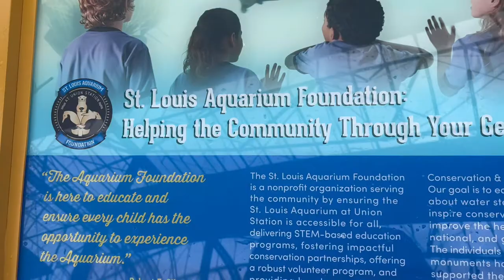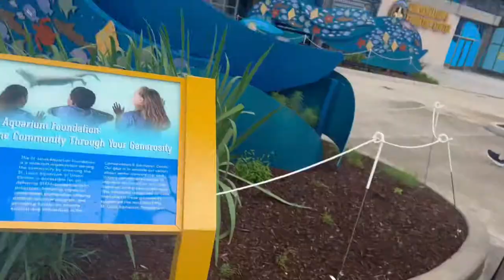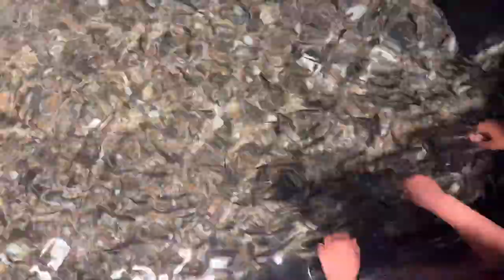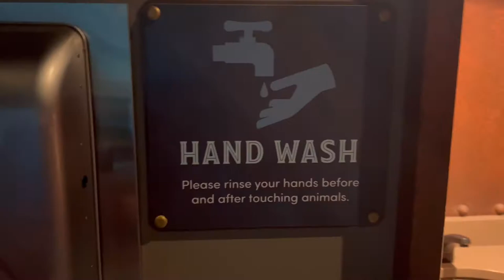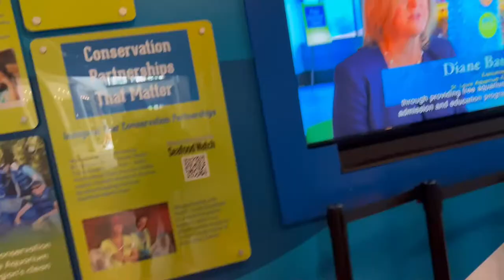Stingray Feeding~ Took My Family To The St.louis Aquarium‼️‼️